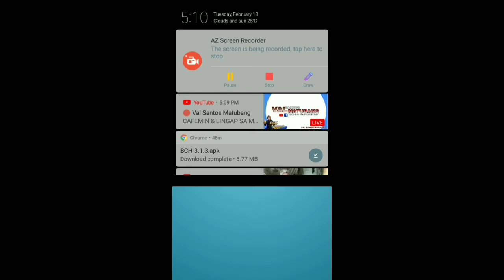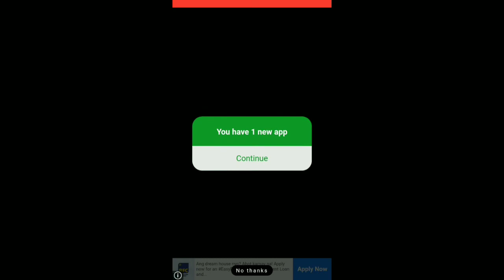Best tricks on Timber Money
The description of Chop Timber - Make Money Free

You can be one of the fortunate players EVERYDAY to win and enjoys thousands of dollars daily!!

ADDICTIVE Game ever! Can you beat your own highest score to earn more!?

SO MANY WAYS TO EARN IN CHOP TIMBER!